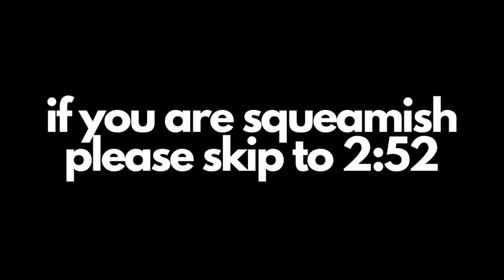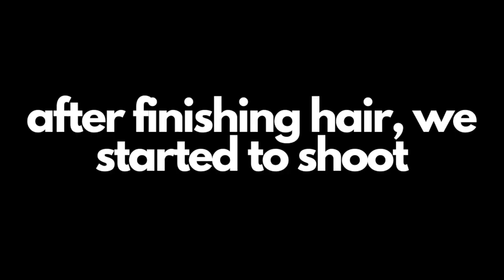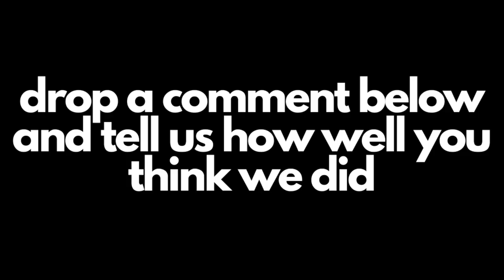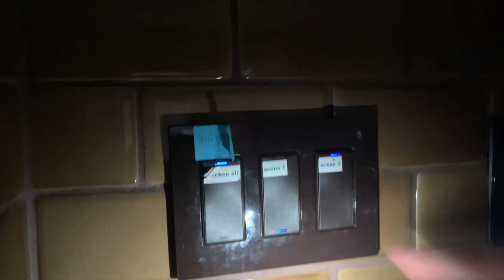I MARRIED A STRANGER | SHOOT WITH ME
hi friends, so today i got fake-married to some guy i met all of 20 minutes ago and then we did a house tour. in all seriousness, this was an amazing shoot and i was unbelievably lucky to be apart of it and work with such a talented team!

Song ~ Moon Moon Baby by HOAX

Location: Private Venue